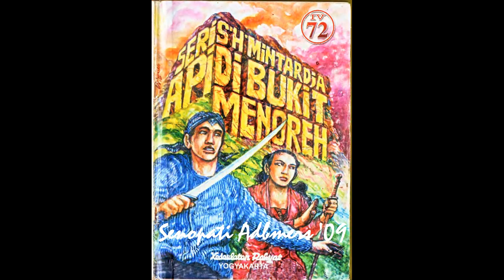Seri Cerita Silat Cersil Api di Bukit Menoreh Jilid 372